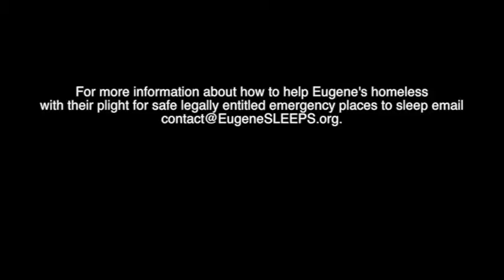Out of the Gutters & In Your Face